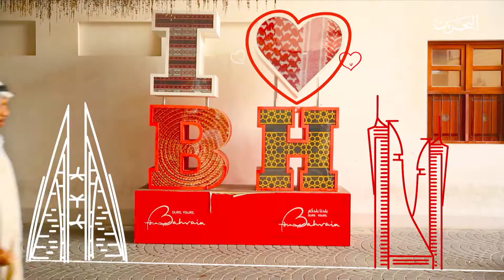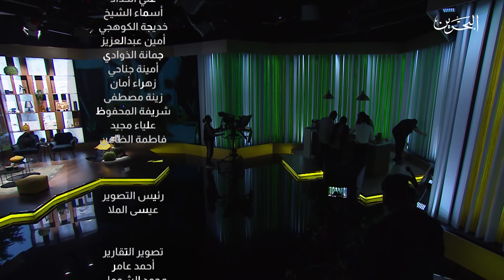شمس البحرين | 1-1-2020